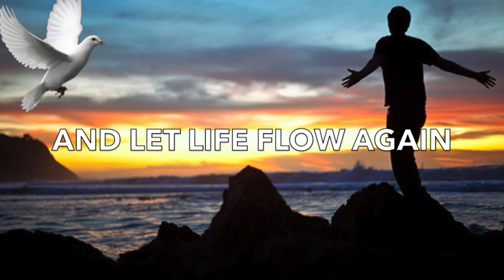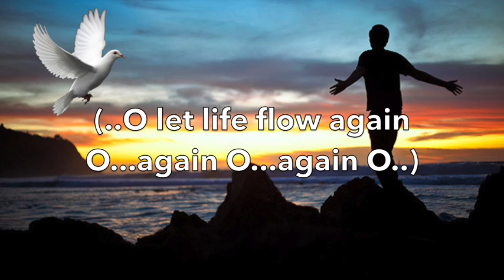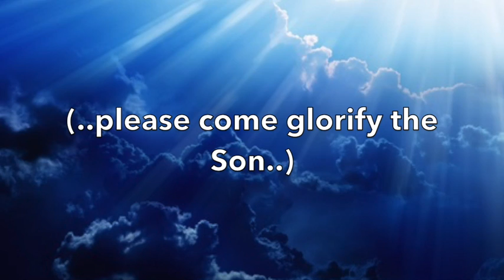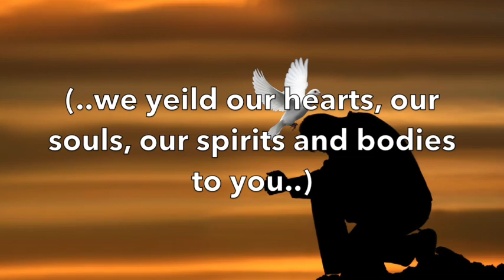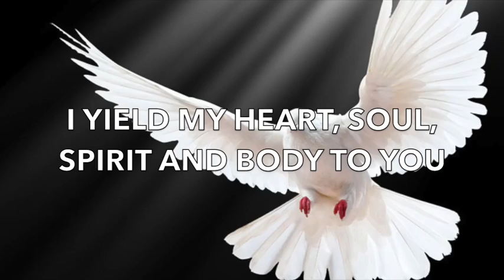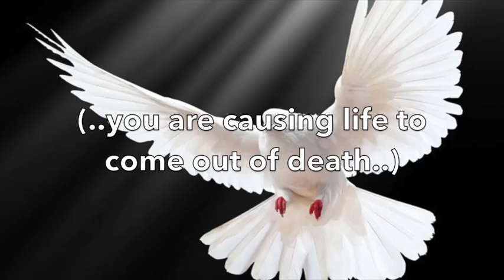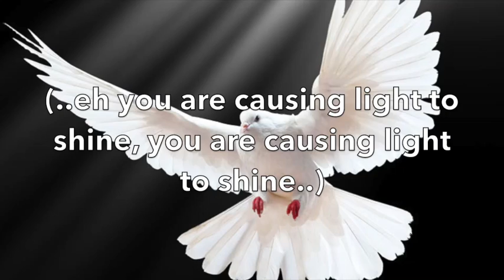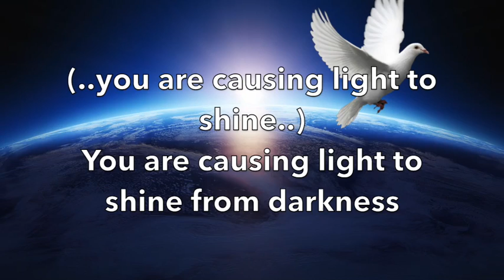Brooding Lyric Video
Holy Ghost the enforcer.